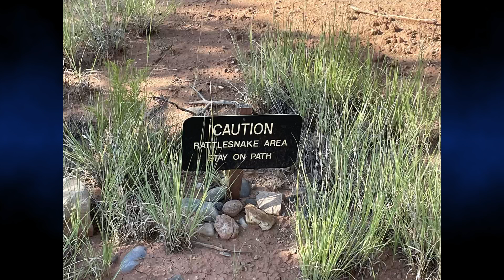A trip to Santa Fe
Capturing a short trip to Santa Fe, New Mexico in video and photos.
Sky Stories - Unique storytelling from a drone's perspective.  Part 107 Certified.